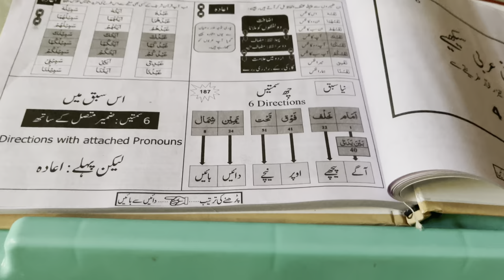Kites ka Mausam🪁(pashto vlog 128)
PUKHATANA SUPPORT KWAI

pashto vlog
ismail shahid new drama
pashto new drama 2022